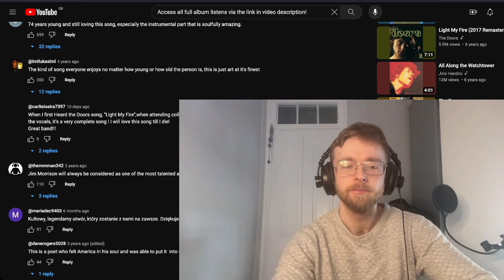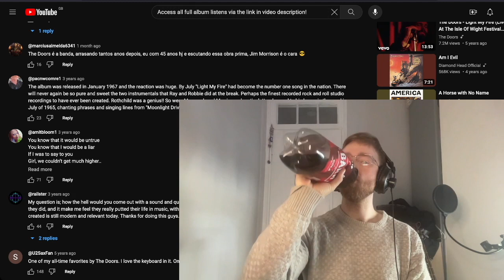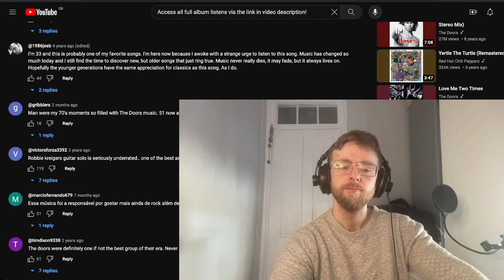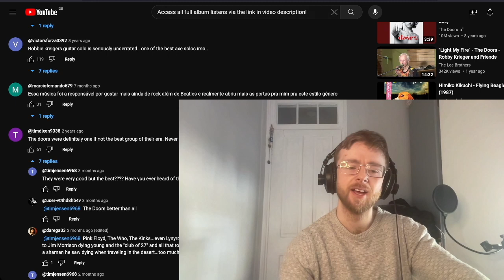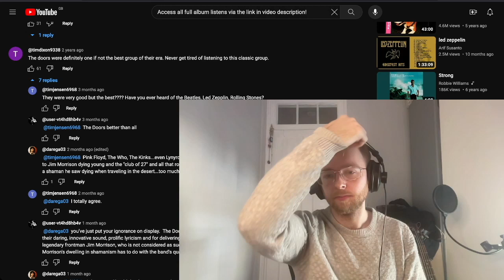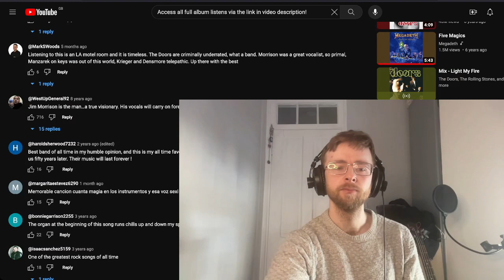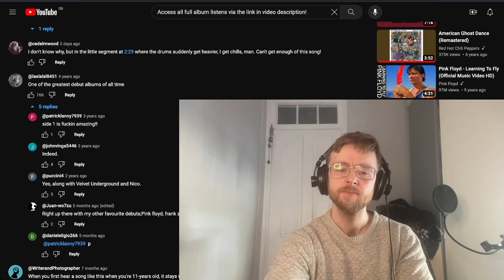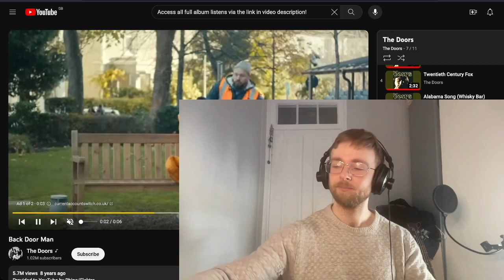The Doors - Light My Fire Reaction & Listen